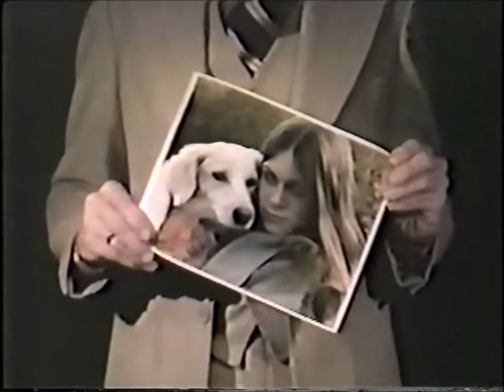Carhart Camera Centers commercial 1980